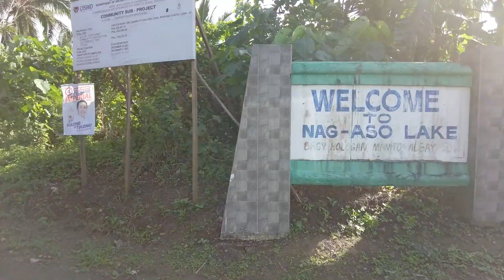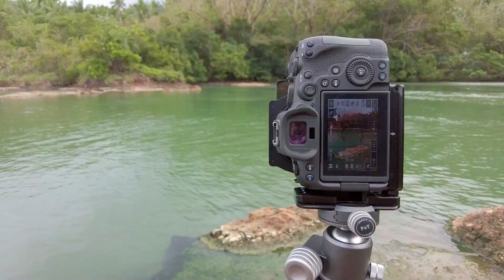BAGONG PHOTOGRAPHY SPOT papunta sa NAG-ASO BOILING LAKE